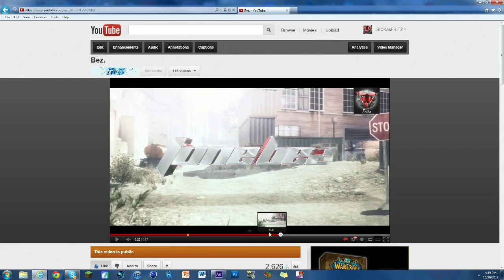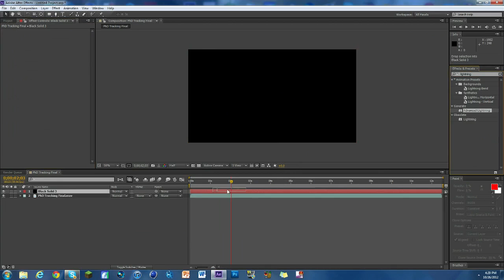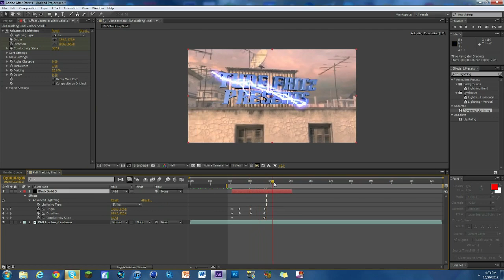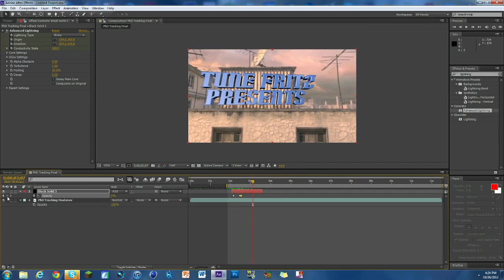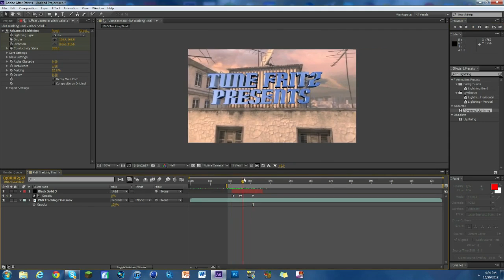Road to be an Editor - Advanced Lightning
In this episode you will learn:

-How to be a beast editor
-How to use "Advanced Lightning" effect on Adobe After Effects CS6
-How to make an over edit

 - Links and shizz -